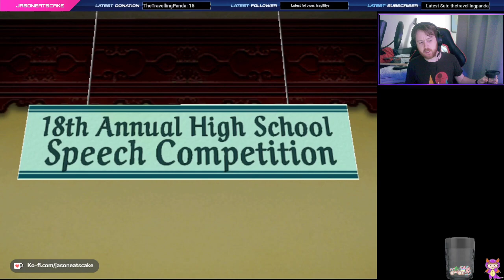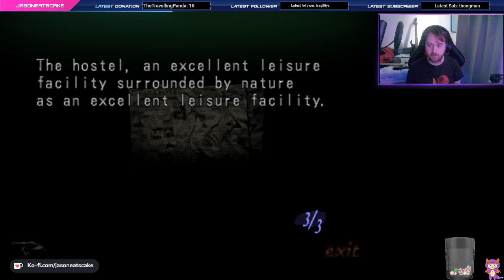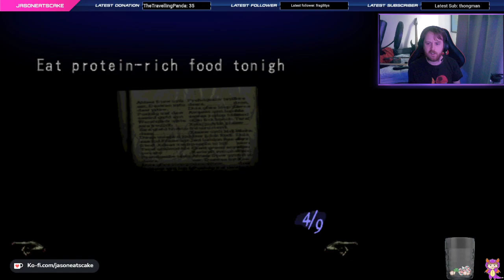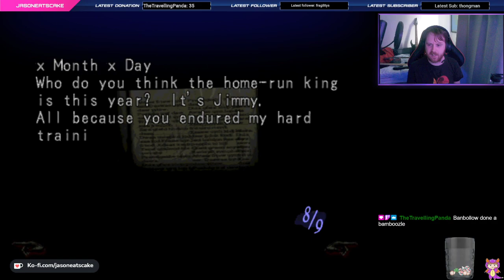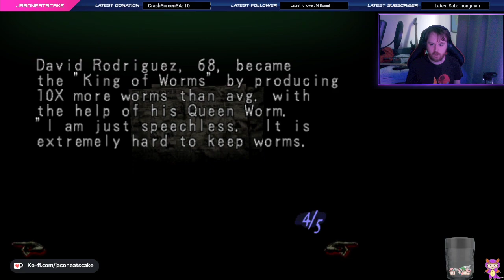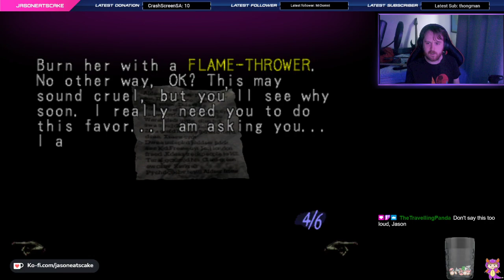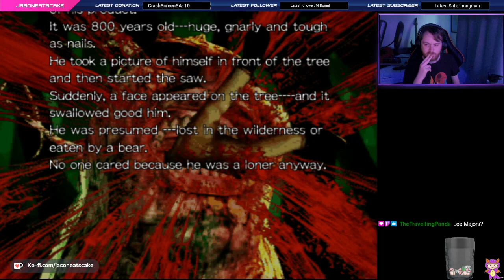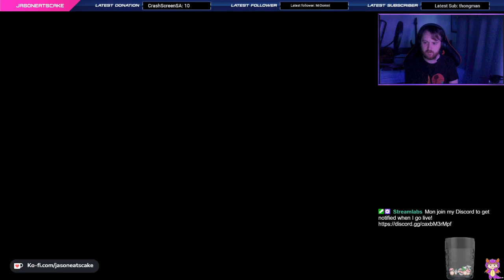Let's Play Illbleed! Part 1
After well over 10 years, we finally play Illbleed again on the channel!  This is Part 1 of a streamed playthrough of the weird as hell Dreamcast game where we go through the first 3 levels!